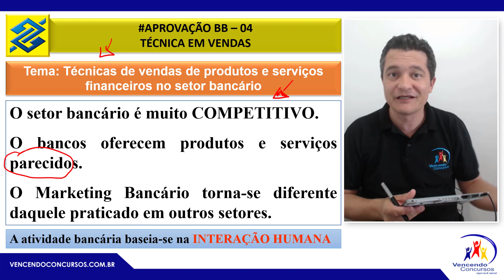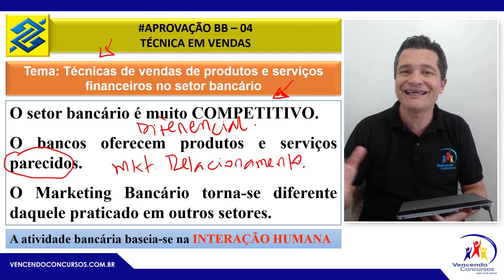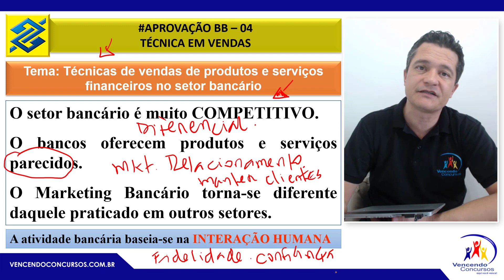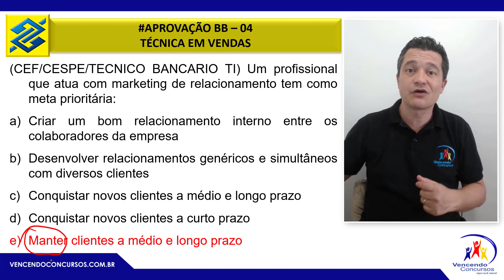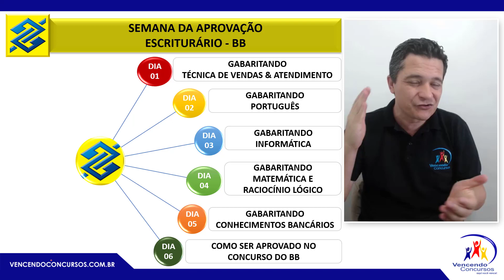Concurso Banco do Brasil - Escriturário - APROVAÇÃO BB - DICA 04 - Técnica de Vendas